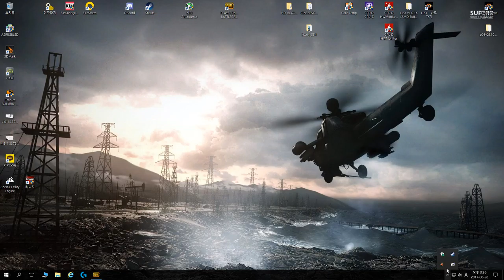PlayerUnknown's Battlegrounds 2017 08 28 15 26 42 02